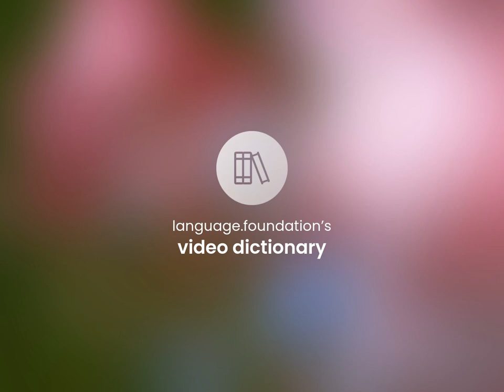Temporal order • TEMPORAL ORDER definition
What is TEMPORAL ORDER definition?

Susan Miller (2023, March 9.) Temporal order in the dictionary